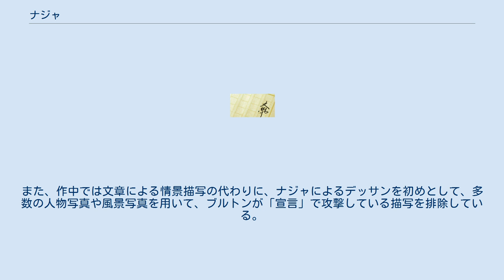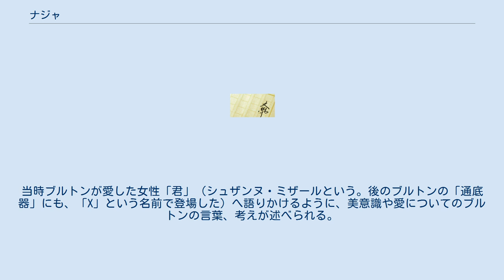ナジャ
『ナジャ』 (NADJA) は、1928年にフランスのシュルレアリスム作家アンドレ・ブルトンが発表した自伝小説、および、それに登場する（実在した）女性である。
 1963年には、大幅な改稿が加えられた『ナジャ/著者による全面改訂版』（NADJA Édition entièrement revue par l’auteur ）が上梓された。
 『ナジャ』は1926年10月4日に、著者アンドレ・ブルトンがパリで出会った、「ナジャ」と名乗る若い女性（本名はレオナ・カミーユ・ギスレーヌ・D）との交際の記録を、『シュルレアリスム宣言』で記された自動記述の手法に従って、思いのままに書き綴った作品である。
また、作中では文章による情景描写の代わりに、ナジャによるデッサンを初めとして、多数の人物写真や風景写真を用いて、ブルトンが「宣言」で攻撃している描写を排除している。
 1963年の改訂版は、「序言」が追加され、本文や脚注の追加・修正、写真図版の入れ替えや追加が行われたものである。
 『ナジャ』は、「私は何者か？」という問いから始まる。
他者との関係の中にも、その問いの答えがあるとブルトンは考察する。
その後、自動記述のように、執筆当時の著者の心に残ったいくつもの（主にシュルレアリスム運動に関する）エピソードが書かれ、序章部分は終了する。
 1926年の10月、私（アンドレ・ブルトン）は、パリで放埓な生活を送る、ナジャと名乗る（おそらくは娼婦とおぼしき）女性と出会う（この名前は本名ではなく、「希望という意味のロシア語（ナディエージダ）の始まり」からつけられたもので、この名前の役者が当時いたので、その役者が発想のきっかけとなったものと思われる）。
ナジャは麻薬の運び屋を引き受けたこともあったほどに生活に困窮しているが、日常や自然、芸術の中からシュルレアリスムの（とブルトンの見なす）美を発見する自由奔放な精神と能力の持ち主であった。
ナジャとともに過ごす日々の中で、彼女は、時に自分を伝説のメリュジーヌになぞらえ、時に「恋人たちの花」や「猫の夢」と題された一見不可解なデッサンをブルトンに提示し、詩的な言葉・行動を示す。
ブルトンは彼女の言葉や行動に深く魅惑され、困惑し、苦悩する。
また、彼女はキリコやエルンストらの絵や、民族的なオブジェに深い関心を抱くこともあった。
後に、ナジャが精神病院に収容されたということを、ブルトンは知る。
精神病治療の体勢、現状への批判と、すでに遠い存在となったナジャのことを思う言葉の後、ブルトンがナジャとともに過ごした日々の記録は終わる。
 数ヶ月間の断絶の後、最終章にあたる部分は執筆された。
当時ブルトンが愛した女性「君」（シュザンヌ・ミザールという。後のブルトンの「通底器」にも、「X」という名前で登場した）へ語りかけるように、美意識や愛についてのブルトンの言葉、考えが述べられる。
そして、「美は痙攣的なものだろう、それ以外にはないだろう」という言葉で結ばれる。